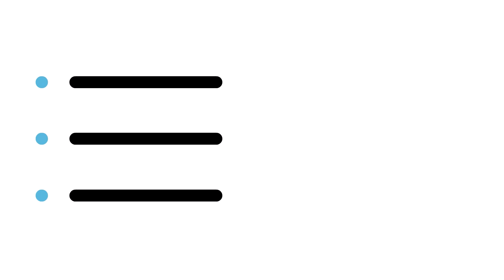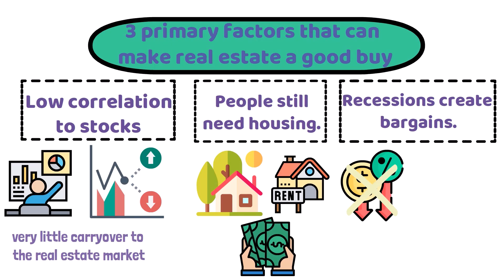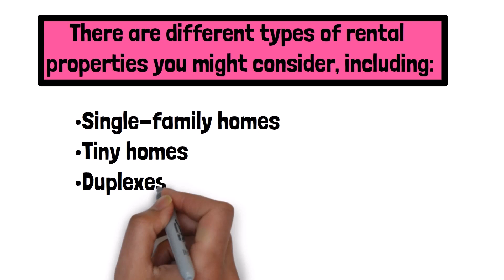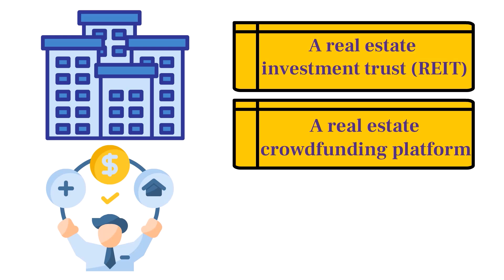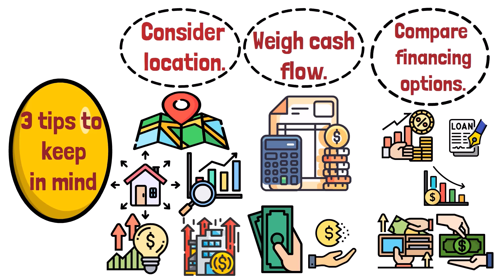How to Start Your Real Estate Empire during the Recession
Although the recession is still going on, there are still ways to make money in the real estate industry. In this video, we'll share with you some of the strategies you need to start your real estate empire and succeed during the recession.

Welcome to Developing Dividends. We believe that having a strong foundation of financial literacy can ultimately lead to an individual obtaining wealth and financial independence. While hiring someone who understands the seasons of the economy may prove beneficial, having a solid financial education will truly empower you to Develop Dividends!  In this channel, we will explore personal finance topics such as budgeting, insurance, mortgages, and taxes. Diving into ways that you can actively and passively growth your wealth, we will also explore various investment vehicles such as stocks, bonds, IRAs, real estate, cryptocurrency, and more.